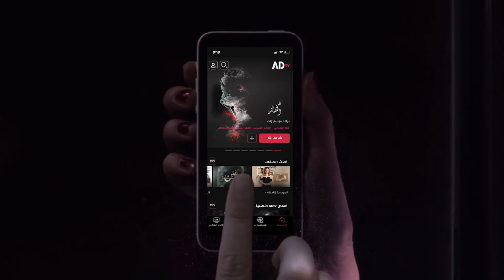هذا وقتها حاضرين عالهوا.. تطبيقنا هذا نشوفه سوا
حمل تطبيق ADtv الآن مجاناً واستمتع بالمشاهدة

تابعنا على شبكات التواصل الإجتماعي:
ـــــــــــــــــــــــــــــــــــــــــــــتــــــــــــــــ